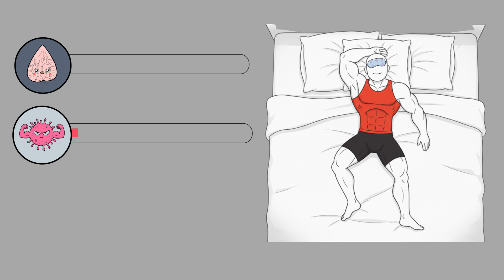This Sleep Mistake is DESTROYING Your Muscle Growth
This sleep mistake is destroying your muscle growth by killing testosterone, blocking deep sleep, spiking cortisol, and wrecking your recovery. If you’ve been training hard but not seeing results, your sleep schedule is the real problem. Most men don’t realize that inconsistent sleep timing shuts down anabolic hormones and prevents your body from rebuilding muscle overnight.

In this video, you’ll learn the simple science behind why bad sleep kills gains and the exact Buff Lab protocol to fix your sleep schedule fast so your body can finally grow.

🔥 What You'll Learn:
• Why inconsistent sleep timing destroys muscle growth
• How your broken sleep schedule spikes cortisol (the gains killer)
• The 3-step Buff Lab protocol to optimize sleep for maximum gains
• Why predictable sleep unlocks testosterone and growth hormone
• How to turn your bedroom into a muscle-building recovery zone

⏱️ Timestamps:
0:00 - Why You're Not Growing
0:20 - The Sleep Mistake Nobody Talks About
0:46 - What Happens to Your Hormones
1:23 - The 3-Step Buff Lab Protocol
1:26 - Step 1: Lock Your Wake Time
1:41 - Step 2: 30-Minute Wind Down
1:55 - Step 3: Cold Dark Cave Environment
2:15 - Results You Can Expect

💪 Fix your sleep timing and you'll gain more muscle in 3 weeks than you have in 3 months. Most guys ignore this—don't be one of them.